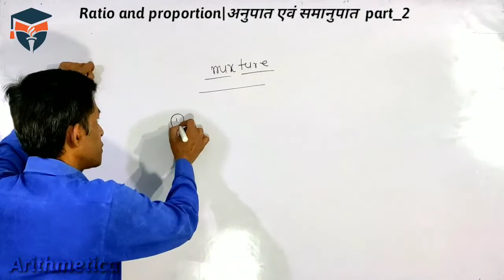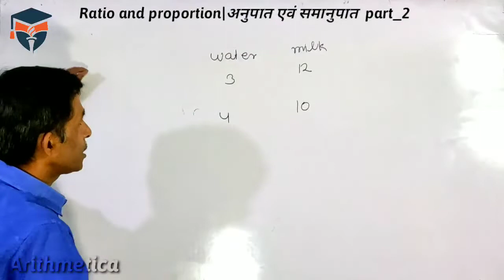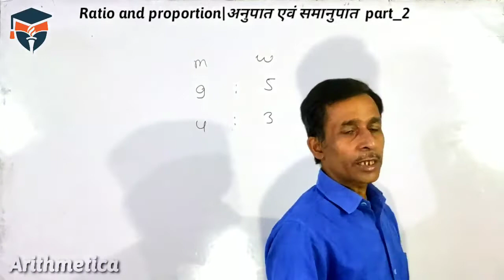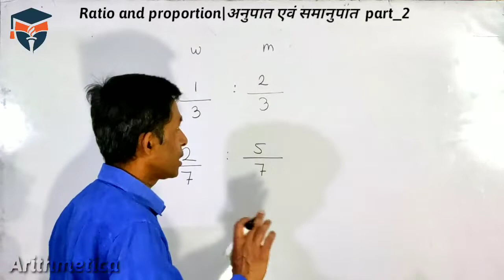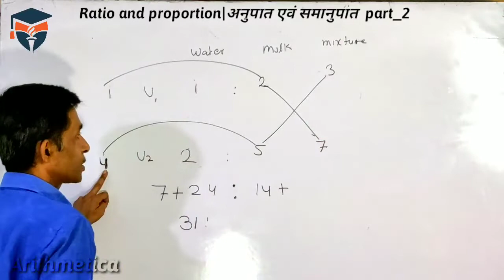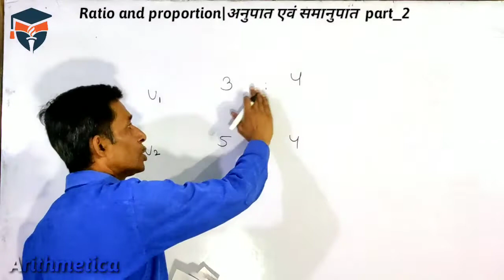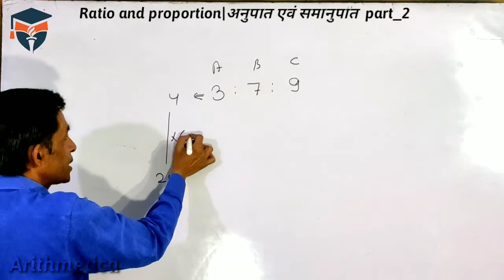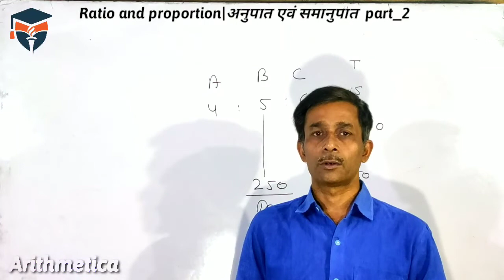how to solve ratio and proportion in Hindi|short tricks for ratio and proportion in Hindi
Ratio and proportion|tricks for ratio and proportion|basic Concepts of ratio and proportion

Hello students,
This video is very helpful for students who are preparing for competitive exams like SSC,CGL, BANKING, RAILWAY, POLICE etc

In this video I covered these points:
1- basic knowledge of ratio and proportion in Hindi
2- short tricks for ratio and proportion in Hindi
3- some basic Concepts of ratio and proportion in Hindi
4- full explanation of ratio and proportion in Hindi
5- utilisation of ratio and proportion concepts in exam paper

if you missed our previous video lectures you can easily watch by clicking here: